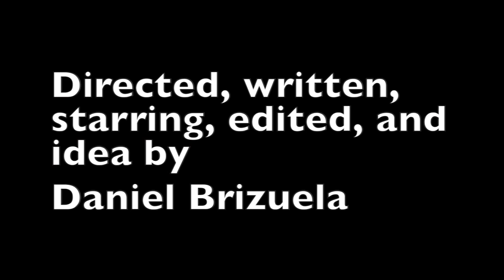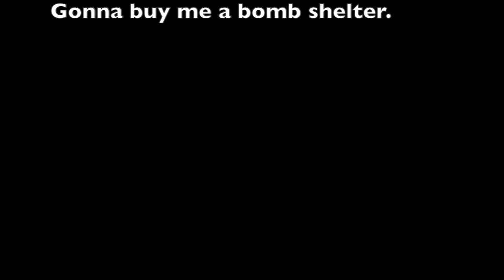Pop Culture Guy episode 16: Doctor Strange review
Pop Culture Guy review of MCU's Doctor Strange.